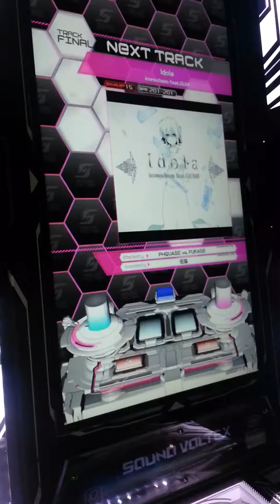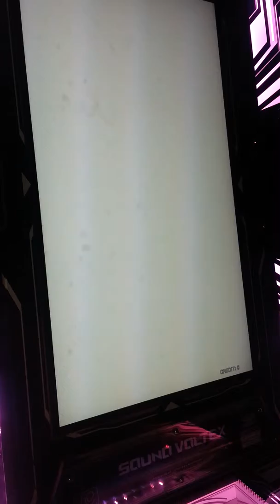[SDVX] Idola EXH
Player - CUSO4